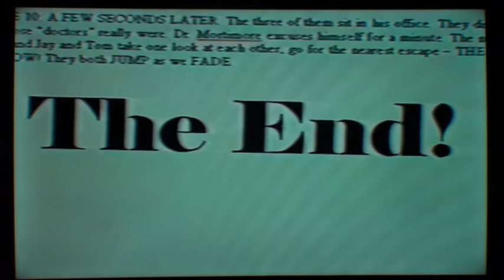A Day at the Institution (7th Movie)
I think this one goes like this: Kyle sent me a synopsis of his movie, I got bored one day, wrote it up and me and my brother filmed it with just the two of us.